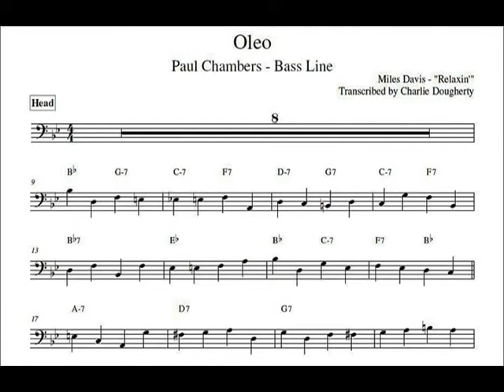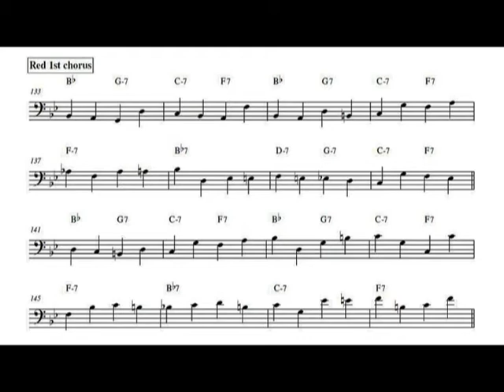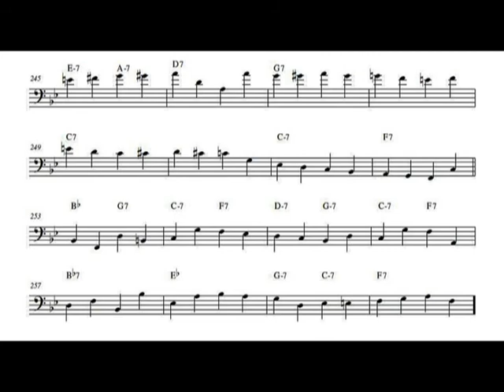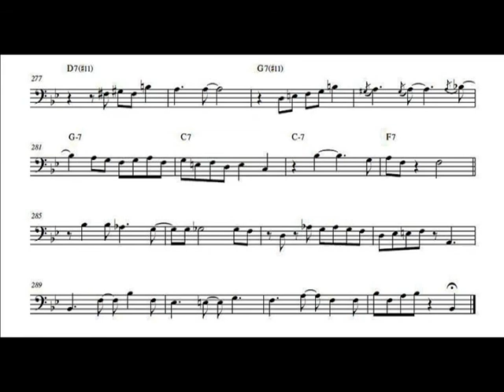Paul Chambers - bass line on "Oleo" transcription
for more information on this and other transcriptions.

Note: I skipped the last 3 choruses of Coltrane's solo because once the full band came in there were stretches were the bass was inaudible.